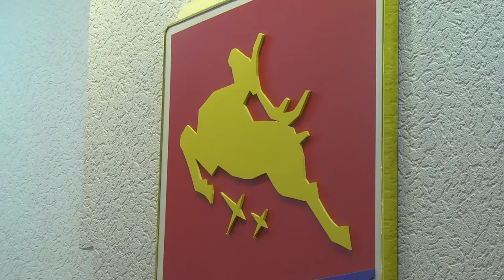Результаты благоустройства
Магадан 2021